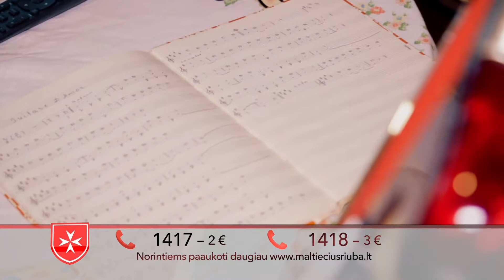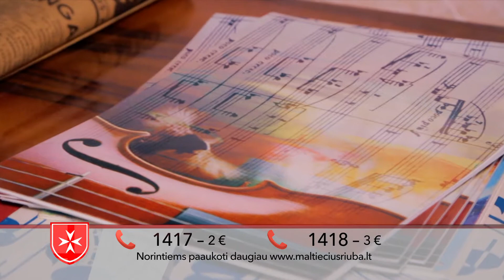"Maltiečių sriuba 2017" Vilnius (2)